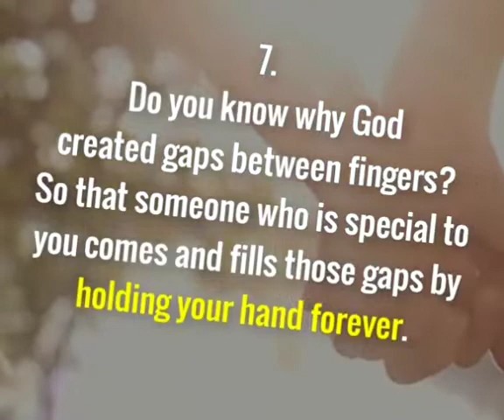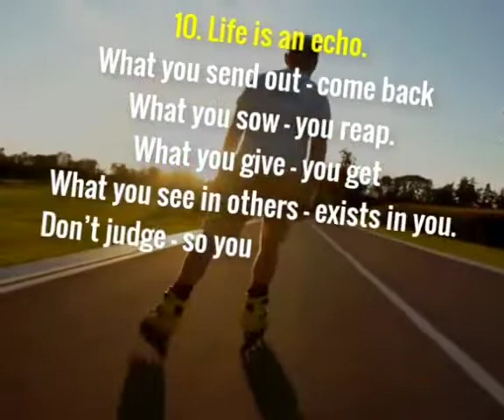10 Beautiful messages...